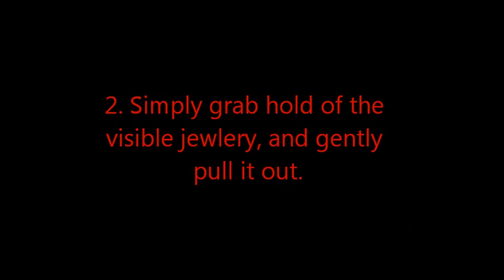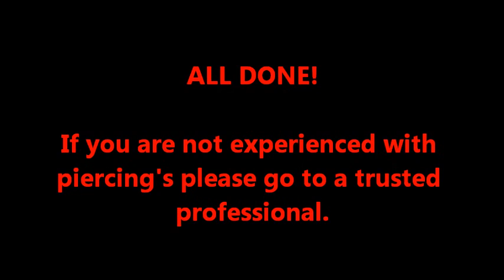Micro Dermal AT HOME REMOVAL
My husband removing a micro dermal implant in his chest.

*WARNING: Watch at your own risk...not that gross though*

Also he is not wearing gloves based on the fact its his own body & he had just showered.  And his choice to remove this anchor was NO FAULT of our AWESOME piercer.. it simply did not anchor correctly due to this being the second one in the same spot and there being scar tissue.
HAVE FUN KIDS :)